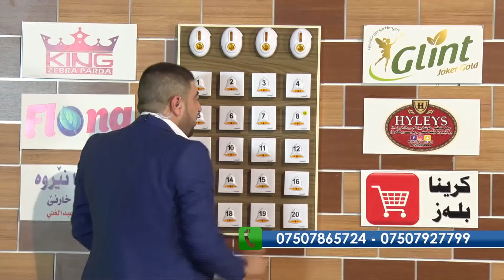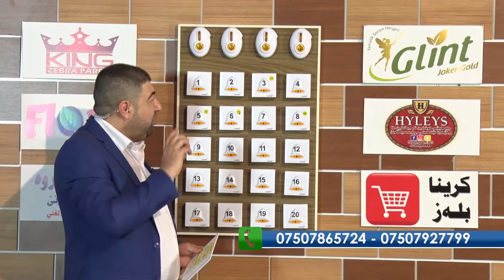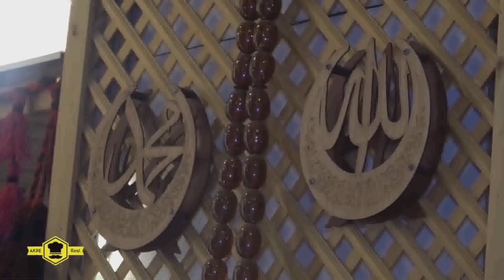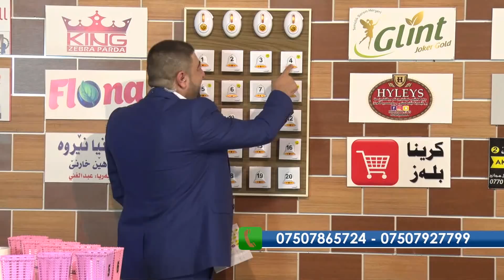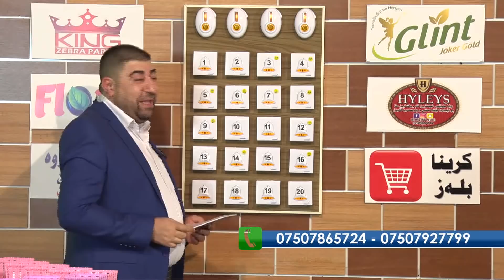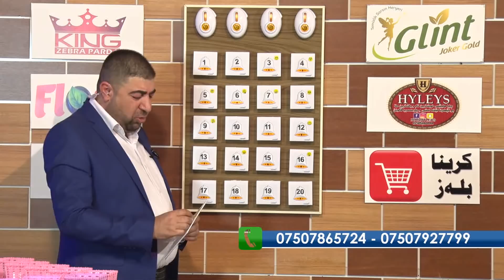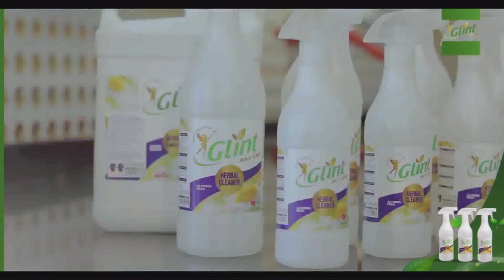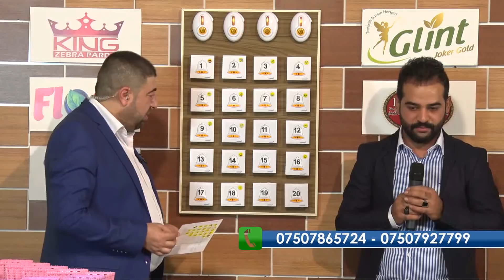barnamy zangil shivan doski ramazana 2020